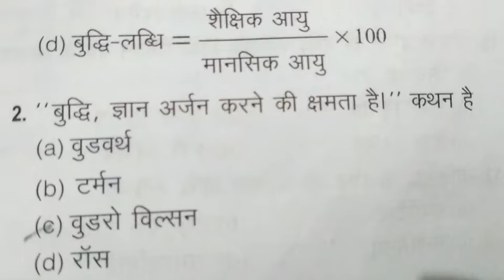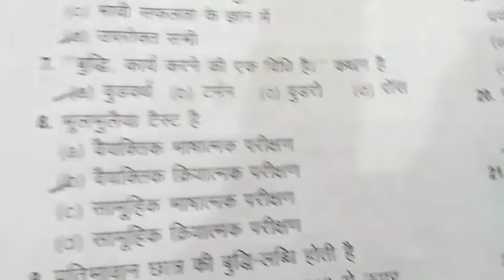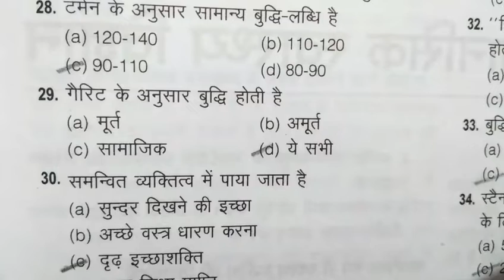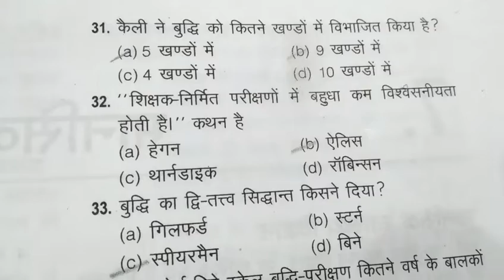INTELLIGENCE ( बुद्धि) ,IMPORTANT QUESTIONS FOR HTET, CTET etc.